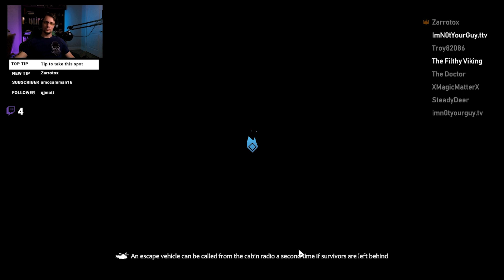Project Winter-Traitor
Had a great time playing Project Winter. If you haven't seen this game yet, go check it out. It is a great Quarantine game to play.